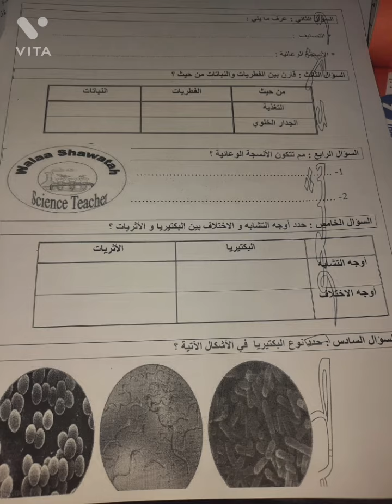نموذج امتحان علوم الصف السابع الشهر الثاني فصل اول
نموذج امتحان الشهر الثاني علوم الصف السابع

للمزيد من فيديوهات صف سابع/ الفصل الاول  الرجاء الضغط على اللينك بالاسفل حيث يوجد قائمة بجميع الفيديوهات